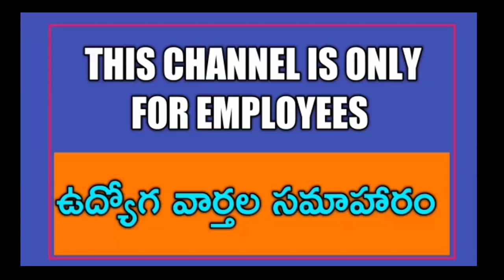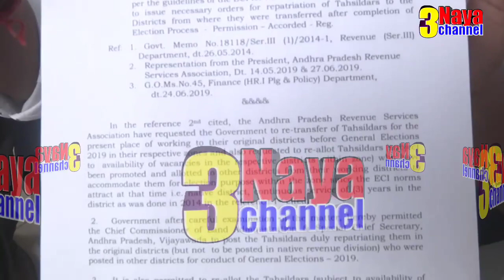AP Government Employees in Ful of Happy. AP CM Jagan fulfilled Govt Employees Wishes.